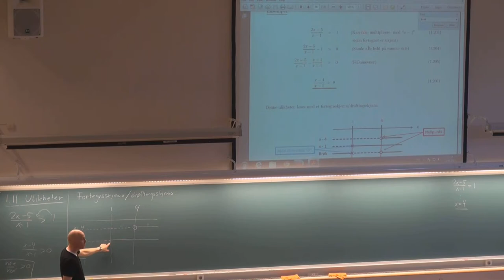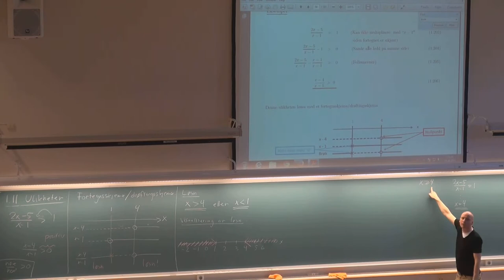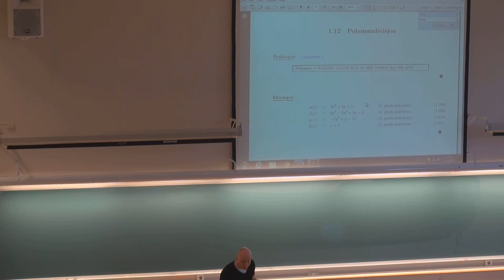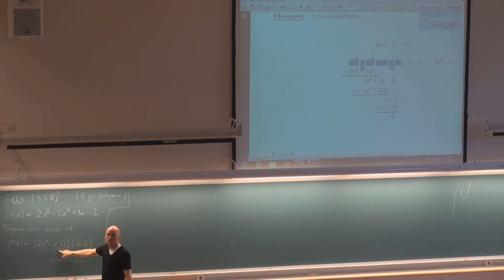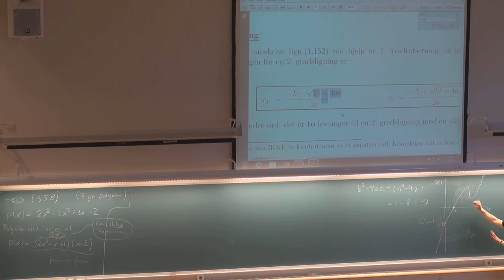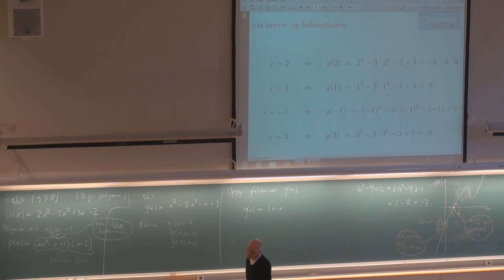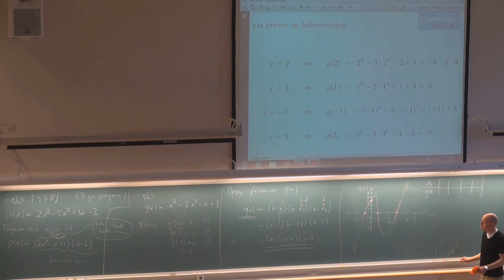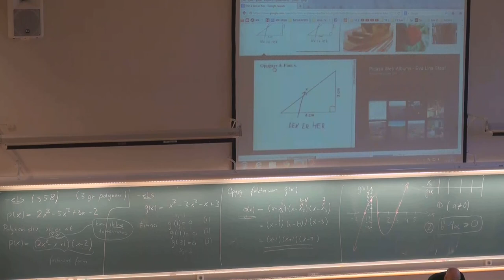114 Grunnleggende emner MAT001, (15. aug. 2013)